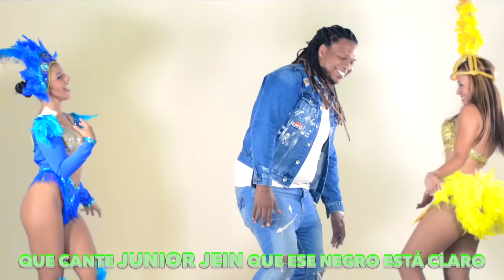300 DIAS DE CARNAVAL - JUNIOR JEIN (Video Lyric)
Lyric video "300 Dias de Carnaval" Junior Jein Feat.  (C) 2016.

Junior Jein
Colombia